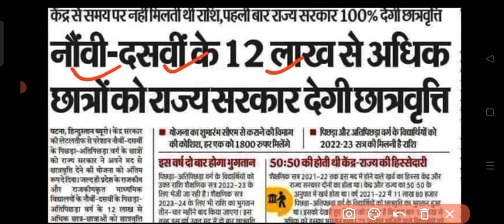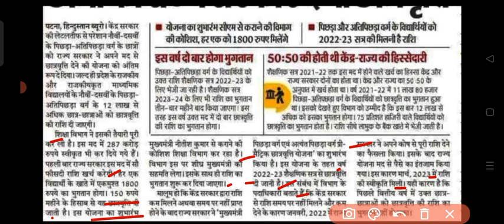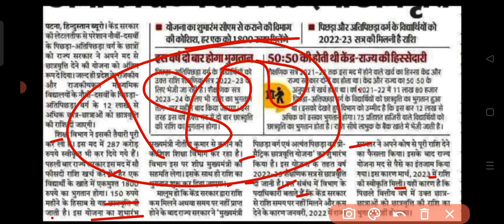बिहार के वर्ग 9 और 10 नई छात्रवृति योजना ।class 9th & 10th new scholarship scem me apply kaise kare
About video
बिहार के वर्ग 9 और 10 नई छात्रवृति योजना ,
class 9th & 10th new scholarship scem me apply kaise kare,
Class 9th and 10th bihar government scholarship yojana,
9th class chhatravritti yojana me apply kaise karen,
10th class bihar chhatravritti yojana me apply kaise karen,
Bihar srakar chhatravritti yojana 2023,

ALSO JOIN MY WHATSAPP GROUP